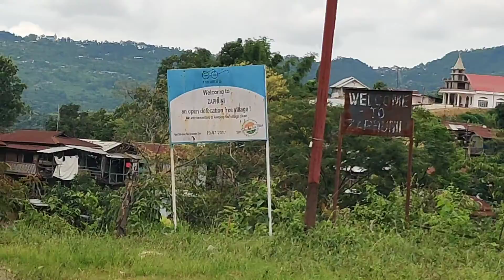Trip to Mokokchung Nagaland || Assam to Nagaland || Mariani to Mokokchung